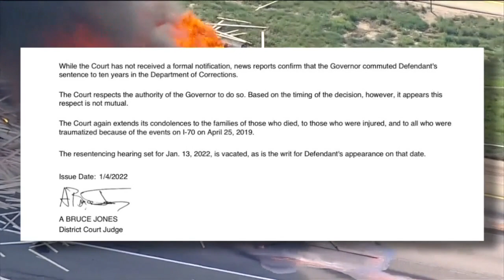Judge criticizes Polis for sentence reduction for Rogel Aguilera-Mederos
The judge who presided over the trial and original sentence for Rogel Aguilera-Mederos in the deadly I-70 truck driving crash criticized Gov. Jared Polis in an order Tuesday for commuting the truck driver's sentence from 110 years to 10.